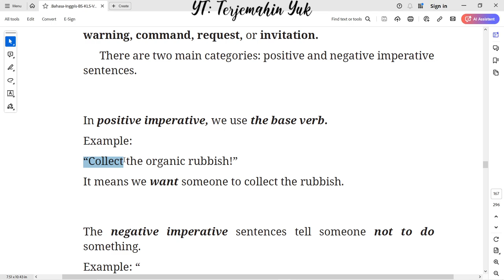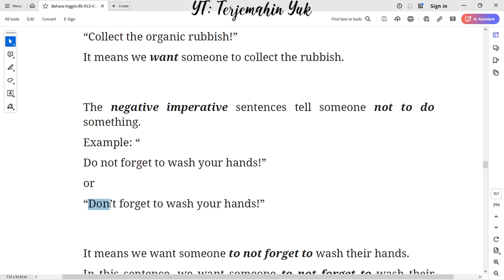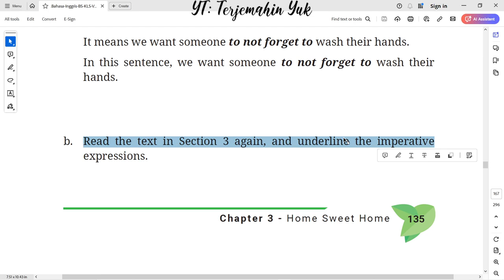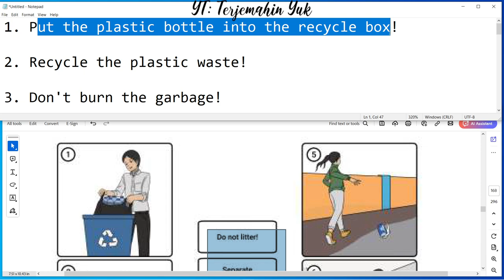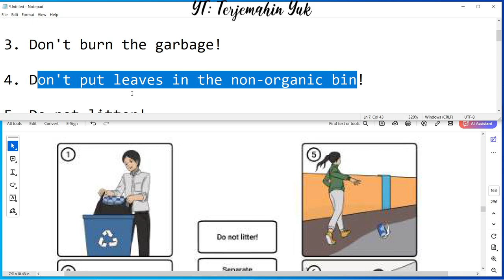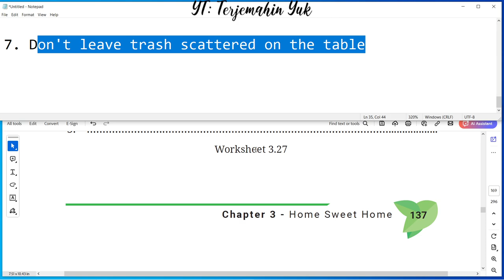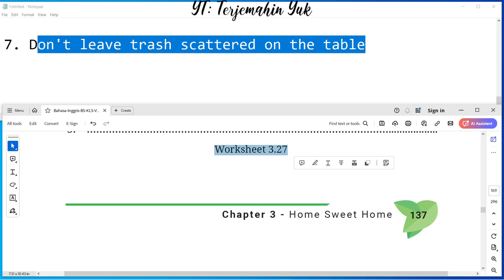Hal. 135-137 kelas 7 Terjemahan Buku Bahasa Inggris SMP Kurikulum Merdeka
Imperative sentence is a sentence that expresses instruction, warning, command, request, or invitation.
There are two main categories: positive and negative imperative sentences.

Worksheet 3.26
Worksheet 3.27

terjemahin yuk
terjemahinyuk
terjemahkan yuk
Tingkat Lanjut
kunci jawaban
belajar bahasa inggris
pelajaran
halaman